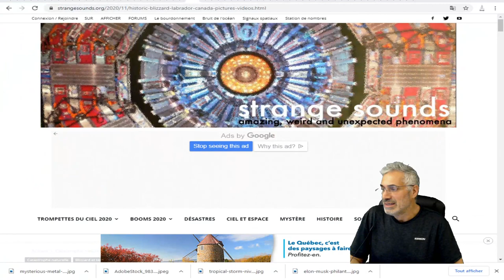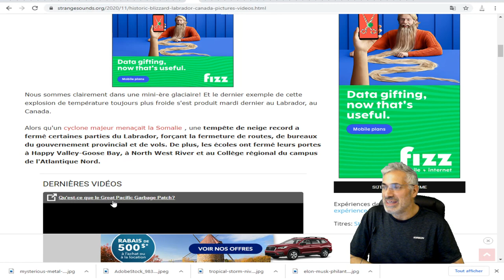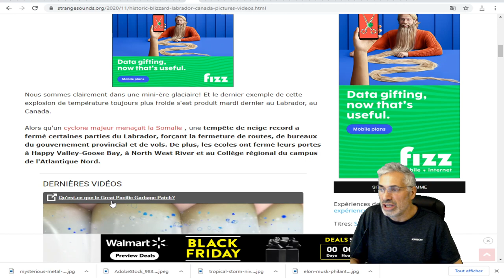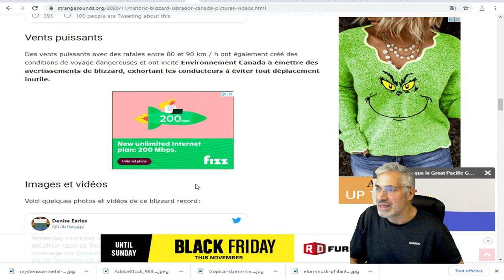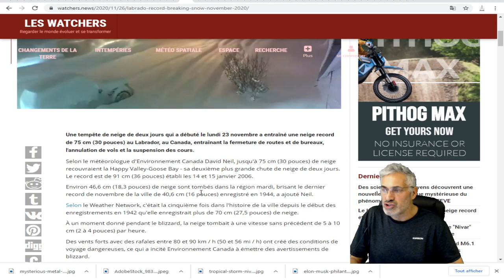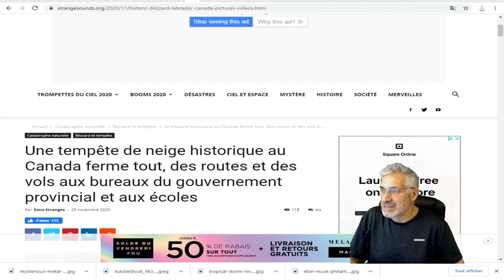2020; LA SÉQUENCE D'ÉVÈNEMENT CLIAMTIQUE HISTORIQUE(BIBLIQUE) SE POURSUIT;AU TOUR DU CANADA;LABRADOR